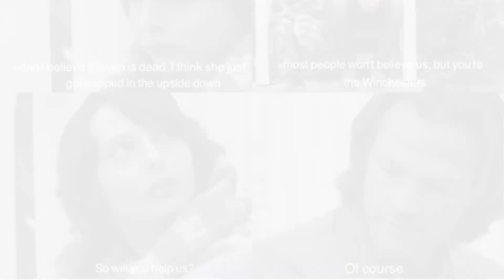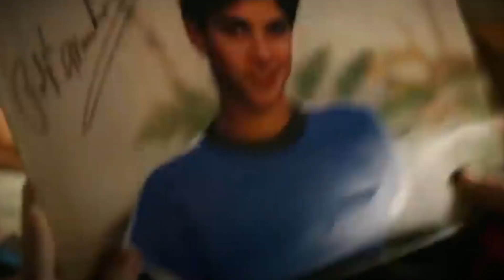5 Reasons People HATE The Stranger Things Cast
5 Reasons People HATE The Stranger Things Cast

Today on Film Truth we are going to be taking a look at the super successful stranger things cast and why people are all of a sudden spending a lot of time criticizing the members! Actors like Finn Wolfhard, Noah Schnapp, Gaten Matarazzo,  Millie Bobby Brown and so many others are getting a lot of attention because not only how they talk to each other but also who they treat their fans at times as well! These Stranger Things Cast members are really pushing the boundaries on how someone should interact, especially like Millie Bobby Brown interview with Jimmy Fallon on the tonight show and how she was acting!

With Stranger Things season 4 set to come out soon we are all expecting to see more people talking about these actors and actresses, but who knows what is going to be said about them all! The stranger things TV show has done better then what almost everyone could have imagined and knowing 5 Reasons People HATE The Stranger Things Cast will really be something you will want to know before watching season 4 of stranger things!

We do not take any ownership of the music displayed in this video. Ownership belongs to the respected owner(s). Ownership belongs to the respected owner(s).